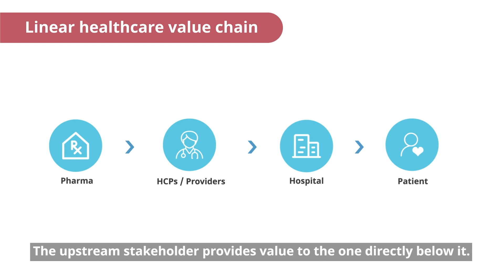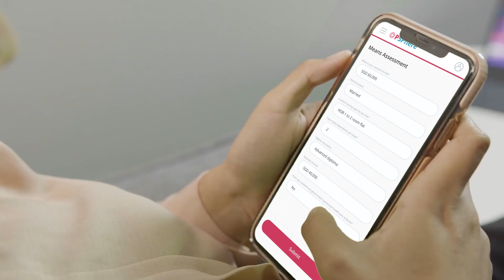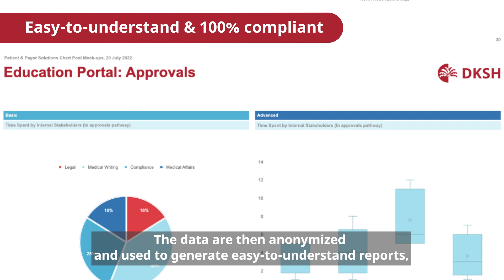PSPhere – DKSH’s Cloud-Based Platform Connecting Patients With Healthcare Professionals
Better patient outcomes are what everyone involved in healthcare is ultimately trying to achieve. However, the healthcare value chain is generally linear, which causes a disconnect between stakeholders, and insights from patient data are not shared throughout the healthcare ecosystem. So, what if it was not linear? What if it was circular, putting the patient at the center of the ecosystem? Introducing PSPhere - a cloud-based platform that connects patients in Asia-Pacific with healthcare professionals from across the continuum of care, and empowers them to facilitate patient solution programs together.